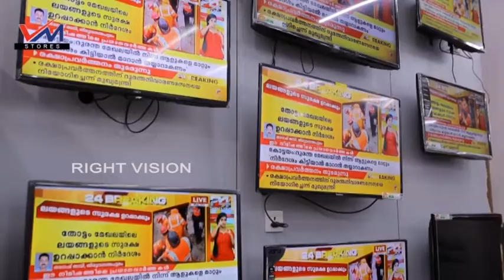പഴയന്നൂർ:: പോലീസ് സ്റ്റേഷനിലെ 3 ഉദ്യോഗസ്ഥർക്ക് കൊവിഡ്. രോഗ ഉറവിടം വ്യക്തമല്ല